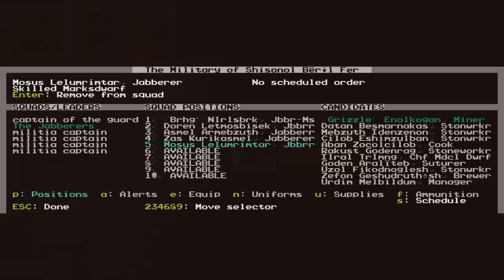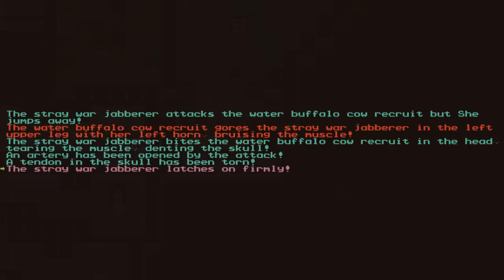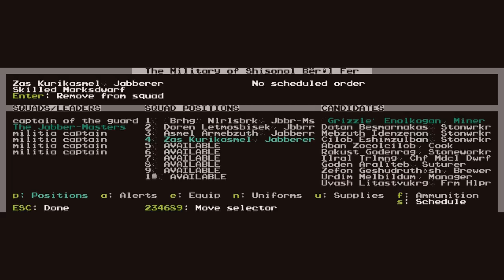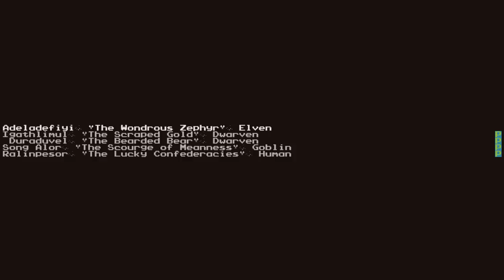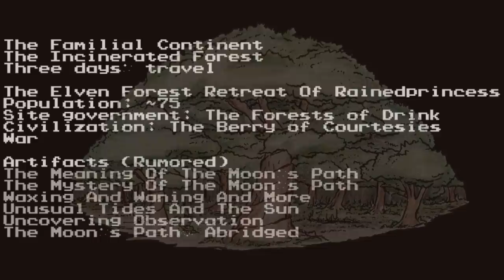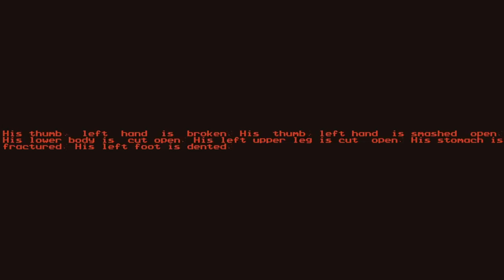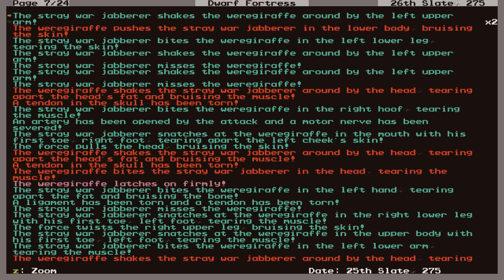Dwarf Fortress Short Forts: The Bastion of Beasts #5: Jabbering Bulwark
Now that the dwarves have an army of jabbering warriors, they must put them to the test! Will the Jabberers be able to hold up under *real* combat? Or was this all just a colossal waste of time?!

Short Forts Theme by Chriswk210